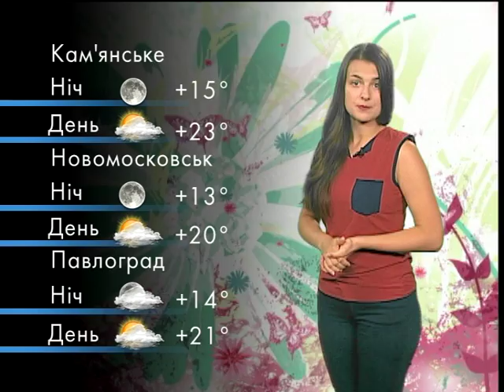Погода на 14 июня 2017, Днепр и область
Погода. 9 канал.